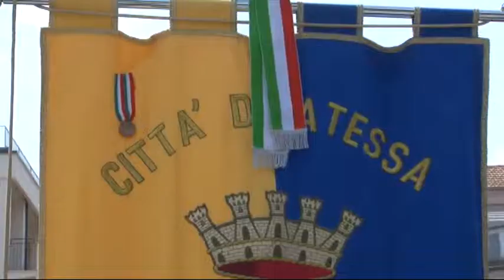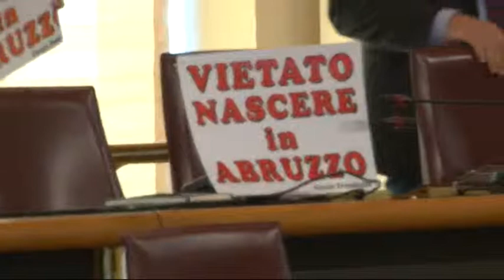L'assessore alla Sanità Silvio Paolucci risponde alle opposizioni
Nel corso delle proteste di questa mattina in Consiglio Regionale a L'Aquila, è arrivata anche la risposta dell'assessore alla Sanità Silvio Paolucci che ha spiegato le decisioni prese dalla Giunta